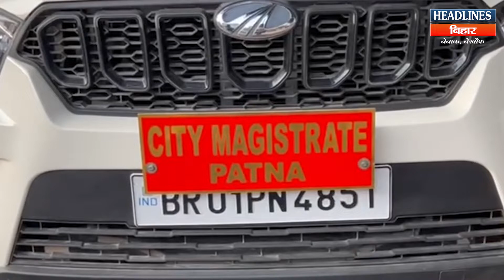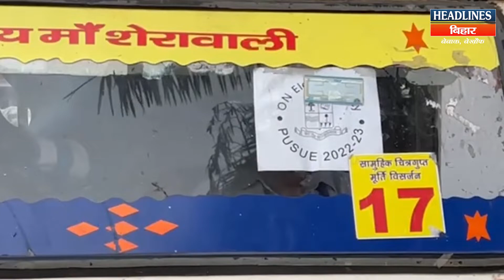Bihar News:कड़ी सुरक्षा के साथ बैलेट बॉक्स लेकर पुलिस रवाना | Headlines Bihar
👉Related Search:
Bihar News
RJD
Tejashwi Yadav
Lalu Yadav
Nitish Kumar
Chirag Paswan